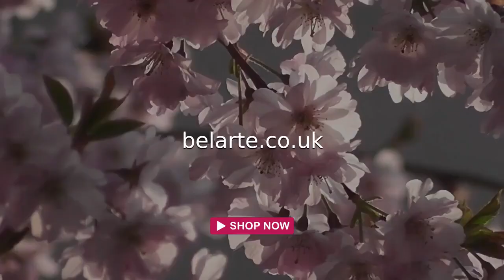CM-159 Vintage Classic Movie Posters Robert Deniro's 'TAXI DRIVER'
We’ve got a vintage movie poster to help bring your wall to life. Colourful and full of character our retro film posters are bang on trend and can transform the look and feel of your hall, bedroom or even your office. Capture the classics of the silver screen and enjoy some of the most iconic characters, scenes and actors of the 20th century. Relive the memories of your first trip to the pictures, or add a vintage touch to your interior design. Movie posters have become works of art in their own right and you could own a piece of movie history with a vintage movie poster. Choose from the early sci-fi films, the work of legends like Charlie Chaplin or even the King of Rock n’ roll himself. From the best of British cinema to stunning and striking posters from the biggest box office hits in the States, Printed on 300gsm Gloss Paper Full Colour, High-Quality Image Borderless Print Ideal for framing Size dimensions: A0 36X24 A1 30X20 A2 24x16 In A3 18x12 In A4 12x8 In A little more information... Most of our posters are retro and vintage, therefore some of the posters will have imperfections such as fold lines, blemishes, backgrounds that look rusty. Please do not worry as these textures are part of the photo poster design. Colours may vary depending on the type of screen/monitor you use to view the posters.